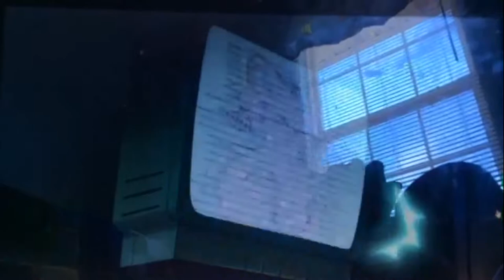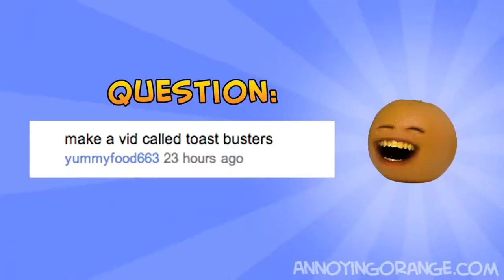Fee (Harvey Beaks) Vs. Bad Users